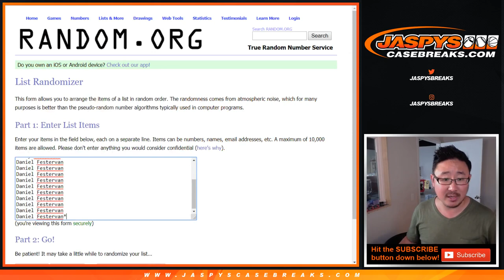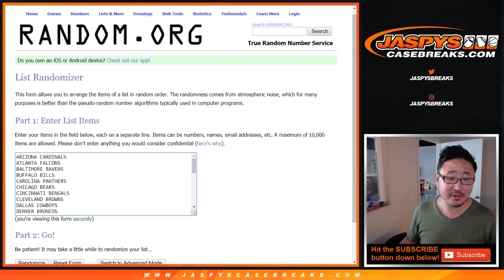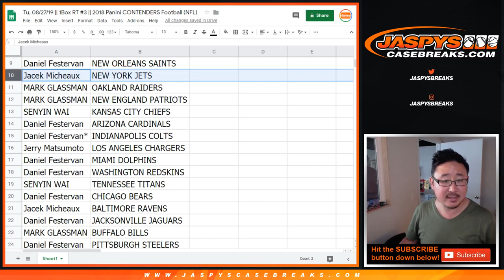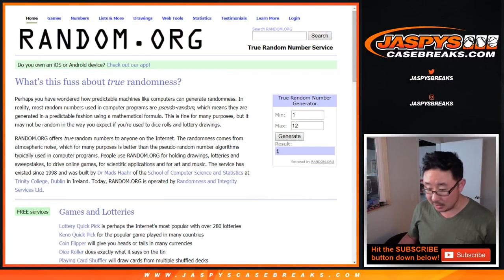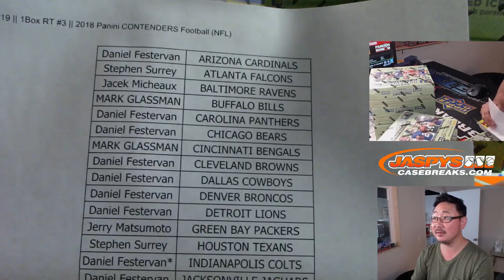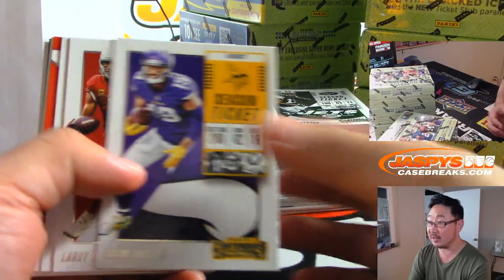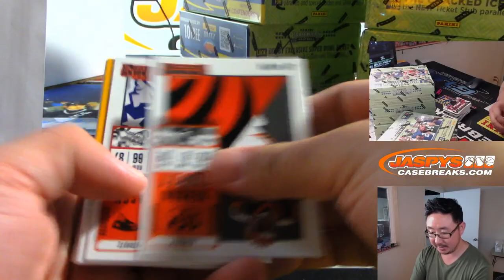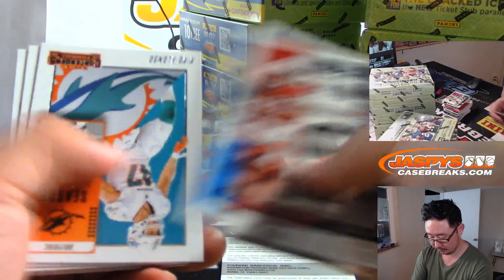Tu, 08/27/19 || 1Box RT #3 || 2018 Panini CONTENDERS Football (NFL)